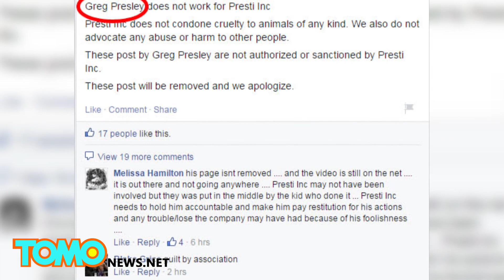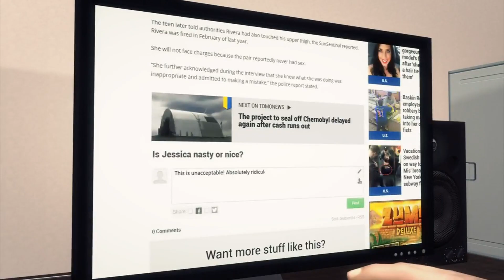Geese attack: Idiot driver runs over Geese in Kentucky - TomoNews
LOUISVILLE, KENTUCKY  — Federal investigators are reviewing footage shared over social media at the weekend which shows the moment a driver ran down two geese with a truck, apparently killing one.

The footage shows two walking geese on a road when all of sudden a truck appears from nowhere, speeding towards them and running them over.

A former employer of the alleged video poster identified him as Greg Presley in a Facebook post. Presti Inc, a home improvement company, responded to messages attacking them because Presley reportedly listed them as his current employer on Facebook.

Prior to deactivating his Facebook account, Presley reportedly wrote he had a permit to kill the birds.

But while such permits do exist, they come with restrictions that authorities say do not include running down birds with trucks.

Canadian Geese are protected under the Migratory Bird Treaty Act. The punishment for  A maximum $15,000 fine for each goose killed.